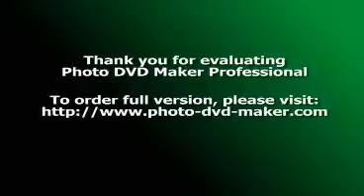Sexy - L'Jay ft. Kutt-E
of The Sex Tape
Sexy by L'Jay ft Kutt-E from The Sex Tape
Livewire Records Clef Notes Ent, Live Rhythm